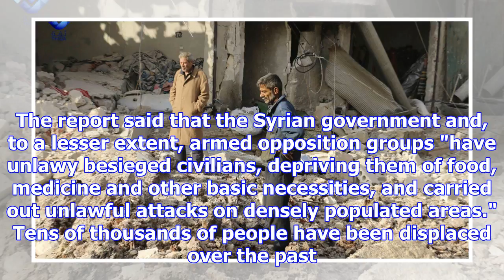Activists: airstrike on rebel-held syrian town kills 53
BEIRUT (AP) — At least 53 people were killed in a ferocious attack on a market in north Syria on Mon...